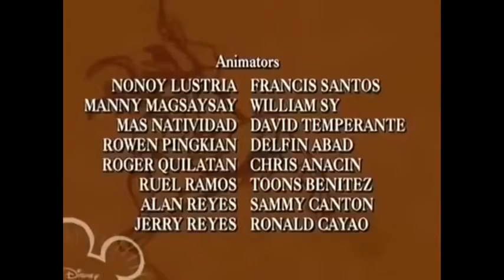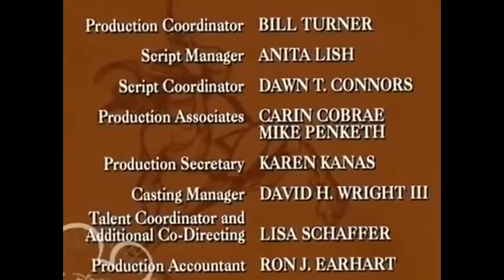Cartoon Movie for Kids Tarzan and Jane full movie in english